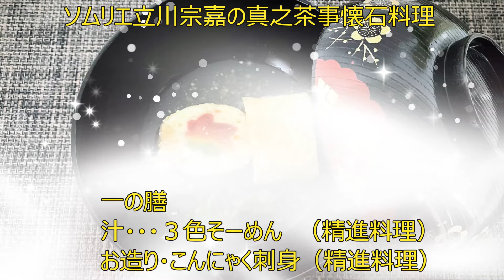真の茶事 和菓子七種 ソムリエ宗嘉（日本料理）の真之茶事料理 茶道教室よし庵 神奈川県藤沢駅北口徒歩2分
茶道教室　よし庵